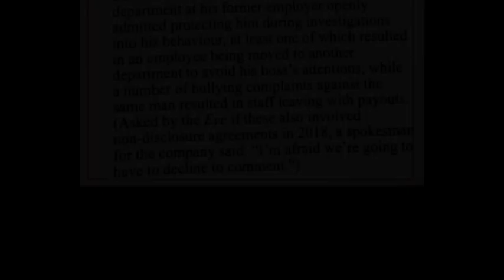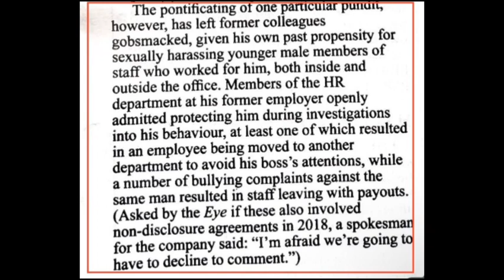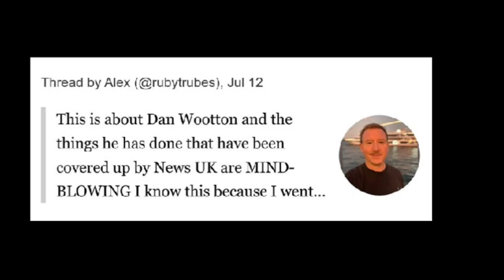DAN WOOTTON SHOCKING RESPONSE!! HE HAS BEEN EXPOSED AS A $EXU*L PREDATOR!!